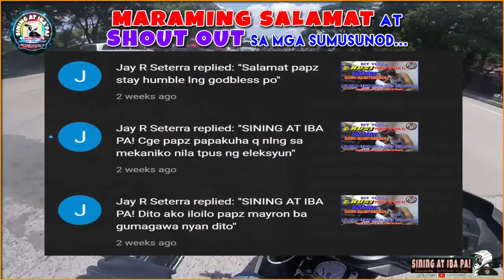TAYTAY FALLS MAJAYJAY LAGUNA / TRAVEL VLOG & LONG RIDES 2022 / RUSI FLASH GP1150Fi -SULIT sa RIDE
TAYTAY FALLS MAJAYJAY LAGUNA / LUCBAN QUEZON / TRAVEL VLOG & LONG RIDES 2022 / RUSI FLASH  GP1150Fi -SULIT sa RIDE..
Share ko lang mga LODI at PAPS. SULITIN ang SUMMER 2022 sa mga LONG RIDES kasama si RUSI FLASH GP150Fi